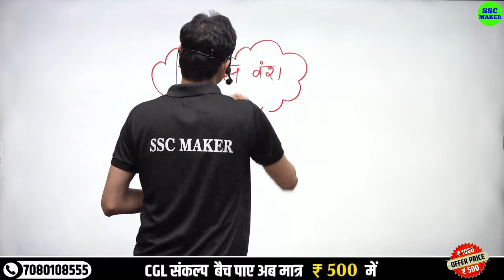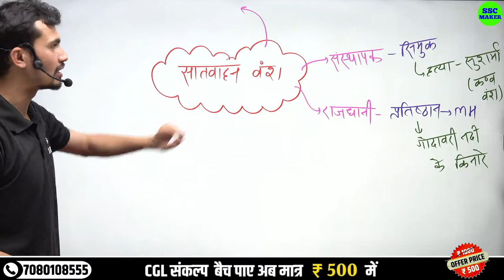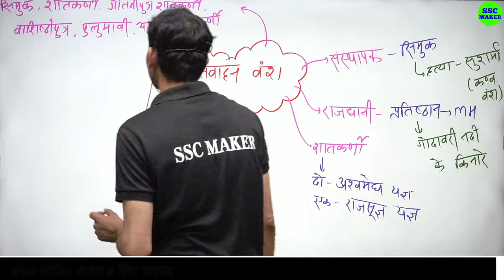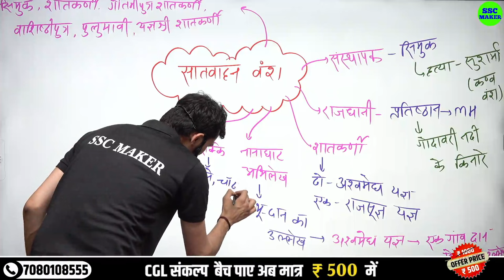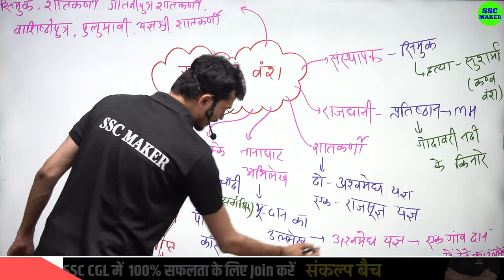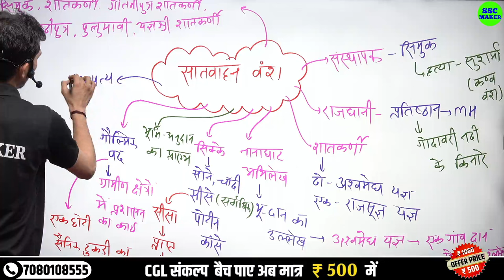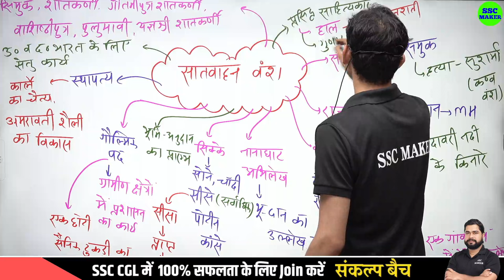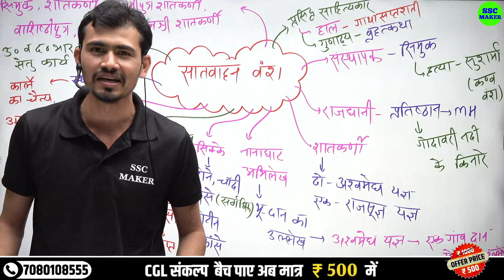History of Satavahana Dynasty (सातवाहन वंश का इतिहास) | Satavahana vansh History | SSC GD 2024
History of Satavahana Dynasty (सातवाहन वंश का इतिहास) | Satavahana vansh History in History